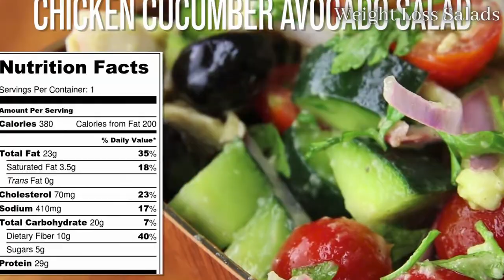Weight Loss Salad [Healthy Salad Recipes For Weight Loss ] [ Easy Salad Recipes]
If you're looking to lose weight, salads are bound to be a big part of your life, but that doesn't mean you need to pile on the same old toppings day after day! All of these healthy salad recipes support weight-loss goals, fuel the body, and satisfy your taste buds with their fresh flavors and healthy ingredients.

Did you know that a recent study found that daily salad eaters had higher levels of certain disease-fighting antioxidants. So here are 4 healthy salad recipes for weight loss that are great for lunch and dinner, from vegetable salad to chicken salad and more.

 4 Healthy Salad Recipes For Weight Loss | Easy Salad Recipes

1 Chiken Cucumber, Tomato, And Avocado Salad 380 calories (1 serving)

This chicken salad recipe is a tasty, heart healthy meal.

Ingredients
- 1/2 cucumber
- 1 handfuls cherry or grape tomatoes, halved
- 1/2 ripe avocados
- 1/4 red onion
- 1/8 cup parsley
- 2 Tbsp. extra virgin olive oil
1/4 Black olives
 1/2 cup Grilled Chicken breast

Instructions:

1. Place sliced cucumber, tomatoes, avocados, onion , chiken breast, black olives and parsley and in a large salad bowl.

2. Toss with olive oil, lemon juice, salt and pepper. Enjoy!

2 HARDBOILED EGG AND AVOCADO BOWL 330 calories (1 serving)

This egg salad recipe is so simple and so delicious.  Even your darling son could make it!  You are going to love it so much!  Chock full of protein it is sure to curve your hunger!

INGREDIENTS

2 hardboiled eggs, chopped
1/2 large avocado, chopped
1 Tablespoon red onion, finely chopped
1 Tablespoon red bell pepper, finely chopped
1 Tablespoon shredded carrot

INSTRUCTIONS
Combine eggs, avocado, onion , carrot and bell pepper in a bowl. Sprinkle on salt and ground pepper. Serve and enjoy!

3 Quinoa Salad 330 calories (1 serving)

INGREDIENTS

1/2 cup quinoa, rinsed in a fine-mesh colander
1 cups water
1/4 chickpeas, rinsed and drained,
1/2 medium cucumber, seeded and chopped
1/2 medium red bell pepper, chopped
1/4 cup chopped red onion
1/8 cup parsley
1tbsp olive oil
2 tbsp lemon juice
1 tablespoon vinegar
1 cloves garlic, pressed or minced

INSTRUCTIONS

Combine  quinoa and the water in a medium saucepan. Bring the mixture to a boil over medium-high heat, Cook until the quinoa has absorbed all of the water, about 10 to 15 minutes. Remove from heat, cover, and let the quinoa rest for 5 minutes.

In a large bowl, combine the chickpeas, cucumber, bell pepper, onion and parsley. Set aside.

In a small bowl, combine the olive oil, lemon juice, vinegar, garlic and salt. Whisk until blended, then set aside.

Once the quinoa is mostly cool, add it to the serving bowl, and drizzle the dressing on top. Toss until the mixture is thoroughly combined. Season with black pepper and salt , to taste.

4 Chickpea And Tuna Salad Recipe  370 calories (1 serving)

This chickpea salad bowl is so easy to prepare and makes a delicious and healthy side dish or lunch. As there are only a few simple ingredients.

1/4 cup chickpeas, boiled
1/4 red onion, finely sliced
1 tbsp. parsley, chopped
1/4 cherry tomatoes
1/2 cucumber, sliced
1/2 red bell pepper, chopped
1/2 can tuna
1 tbsp. olive oil
2 tbsp. lemon juice
1 tsp. dijon mustard
Salt and pepper to taste
1/4 cup Olives
1/2 carrot

INSTRUCTIONS

In a very small bowl place the dijon mustard and garlic and lemon juice and whisk until combined.  Add the olive oil and mix until all combined, set aside.

Place all your other ingredients into a large bowl and mix. Drizzle dressing over, mix until all coated and serve.